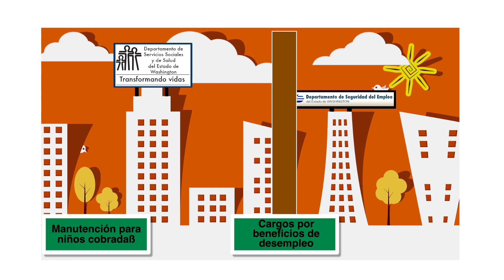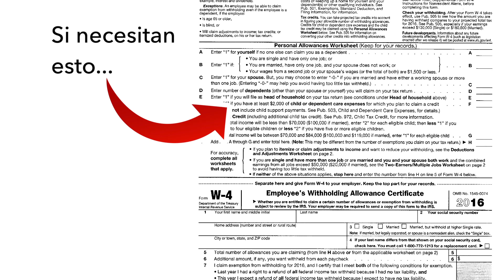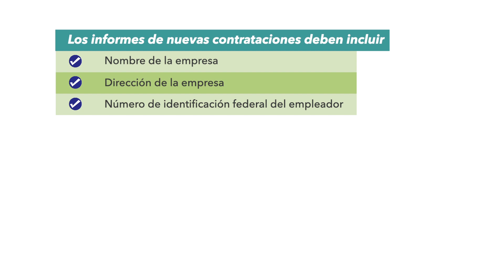Informes de nuevas contrataciones (New Hire Reporting)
New Hire Reporting
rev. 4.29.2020